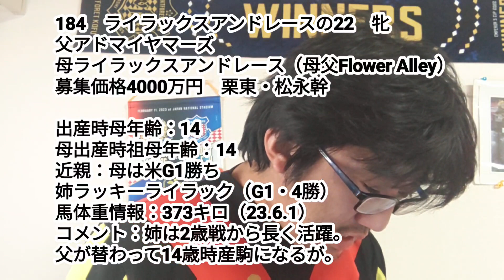【POG2024-25】サンデーR関西馬全頭チェックPart4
179　エピックラヴ
180　トップライセンス
181　インナーアージ
182　ローザブランカ
183　ウェイクミーアップ
184　ライラックスアンドレース
185　トリプライト
186　ローヌグレイシア